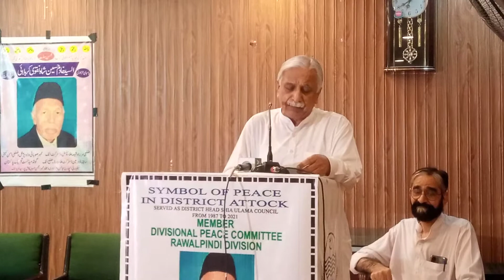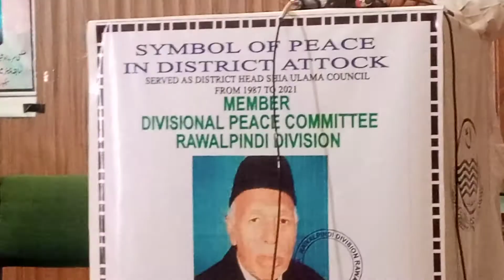NEWS. SHK AHISSAN UL DEN SPEECHING TMA HALL ATTOCK CITY PAK.A ONE DAY CONDOLENCE SEMINAR 10-6-2022